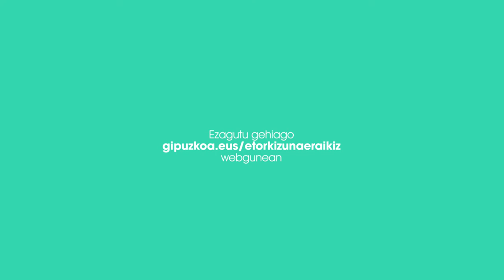Maite Barruetabeña Foru Aldundia Zerbitzu Publikoa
Etorkizuna Eraikiz egitasmoko GipuzkoaLab ekimenaren barruan aurten laguntza jaso duten 35 proiektu berritzaileen artean dago Foru Aldundia Zerbitzu Publikoa.

Foru Aldundia Zerbitzu Publikoa, uno de los 35 serán los proyectos innovadores que se promueve dentro de la iniciativa GipuzkoaLab del proyecto Etorkizuna Eraikiz.